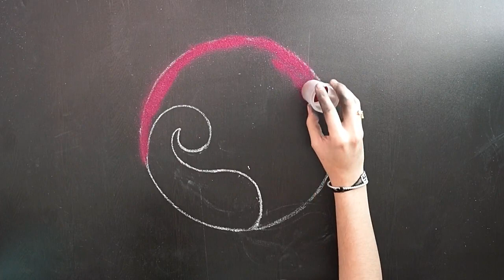Happy New Year Peacock Rangoli || New Year Peacock Kolam || Beautiful Peacock Rangoli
Hi Everyone,

Rangoli, also known as kolam, is a folk art from India. Rangoli are decorative designs made on the living room and courtyard floors during Hindu festivals typically consisting of bright colors. They are meant to be sacred welcoming areas for the Hindu deities. The ancient symbols have been passed down through the ages, from each generation to the next, keeping both the art form and the tradition alive. The patterns are typically created with materials including colored rice, dry flour, sand or even flower petals. Similar practices are followed in different Indian states: in Tamil Nadu, there is Kolam; Mandana in Rajasthan; Chowkpurna in Northern India; Alpana in West Bengal; Aripana in Bihar; chowk pujan in Uttar Pradesh; and others. The purpose of rangoli is decoration, and it is thought to bring good luck. Design depictions may also vary as they reflect traditions, folklore, and practices that are unique to each area. Over the years modern additions have been adopted. It is traditionally done by women. Generally, this practice is showcased during occasions such as festivals, auspicious observances, celebrations of marriages and other similar milestones and gatherings. Rangoli designs can be simple geometric shapes, deity impressions, or flower and petal shapes, but they can also become very elaborate designs crafted by numerous people. The base material is usually dry or wet granulated rice or dry flour, to which sindoor, haldi, and other natural colors can be added. Chemical colors are a modern variation.

Other materials include colored sand and even flowers and petals, as in the case of flower rangolis.